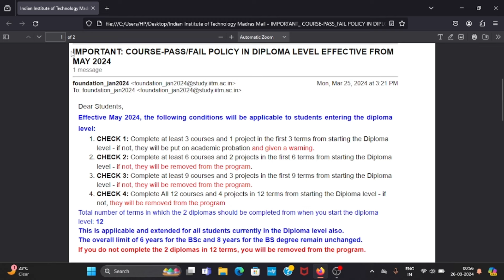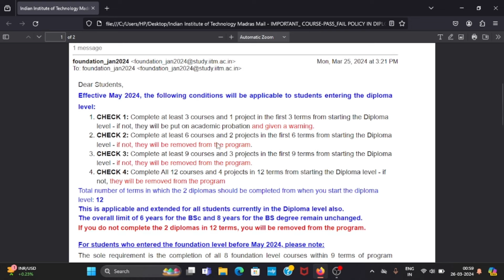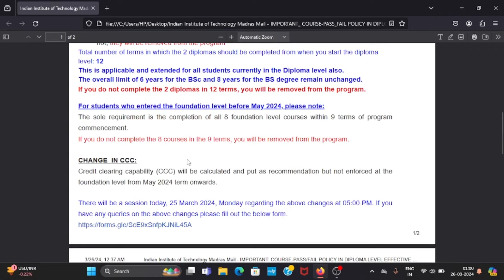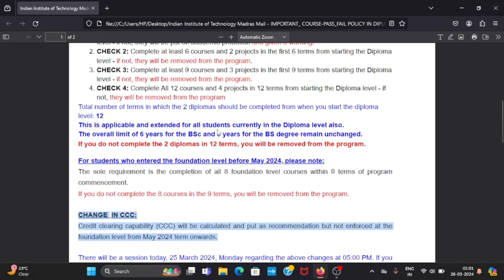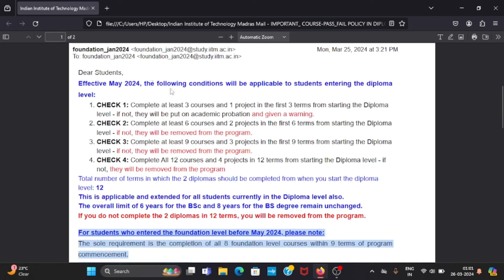🚨Eligibility criteria changed for Foundation & Diploma 🤯 ~IIT Madras BS degree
📢Latest update regarding the changed eligibility criteria of IIT Madras BS degree Foundation and Diploma students...🚨